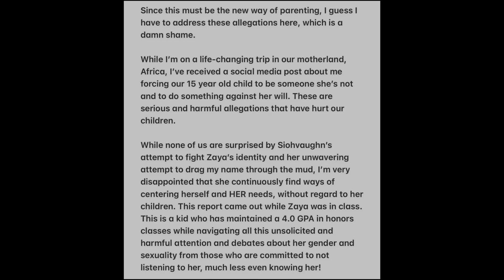Dwyane Wade slams ex-wife Siohvaughn’s ‘damaging lies’ about trans daughter Zaya / Breaking News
Follow me for new developments.